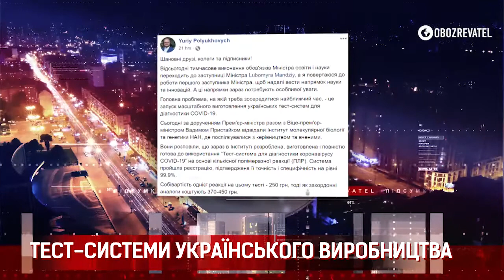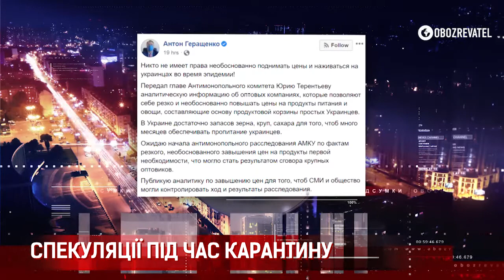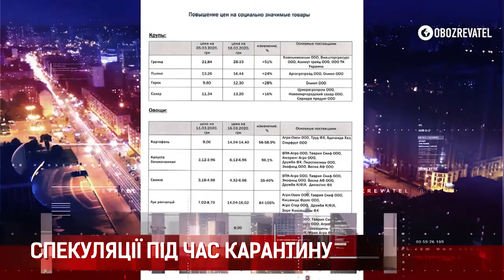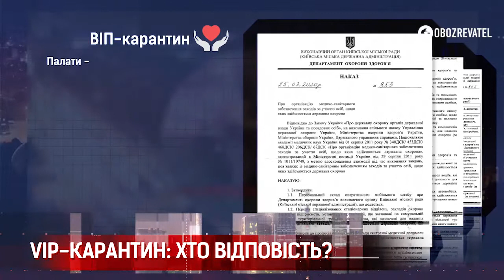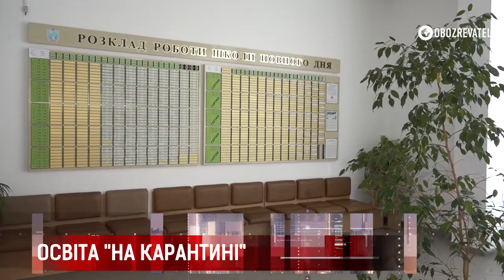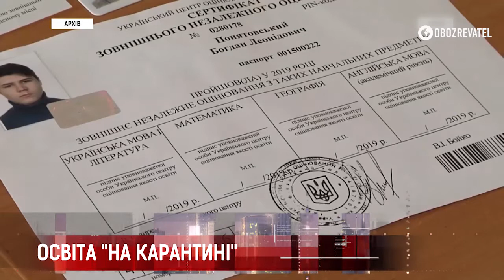🤬 Карантин для ВІПів 🦠. Чи будуть в Україні спецпалати? 🧨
‼️ Українська тест- система 🦠 - 250 грн VS закордонні аналоги за 370-450 грн!

‼️ Лихоманить в Україні і політиків.
Мінськ, нідефолту, зміни до бюджету - з Нікітою Потураєвим @nikita.poturaev - народним депутатом України "Слуга Народу" 💚🦠💚

🆘 Невтішна статистика з Тернопільщини. - четверо медиків захворіли на коронавірус

🍽 Чи вистачить харчів киянам- дізнавалися наші журналісти.

🤬 Карантин для ВІПів 🦠.
Чи будуть в Україні  спецпалати? 🧨

🦠 Самоізоляція. Що це?  Як правильно це робити? -  розповість 👩🏻‍⚕️ сімейна лікарка Віта Олещенко.

📌 Коли у школу! - розкаже Інан Совсун @Inna Sovsun  - народна депутатка України "Голос"

‼️🦠 Про карантин по - одеськи ☹️